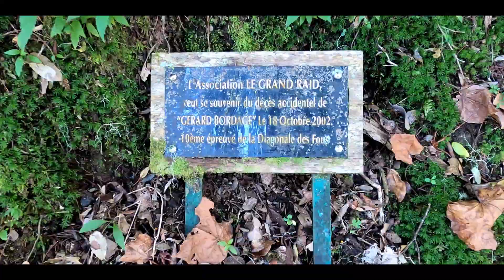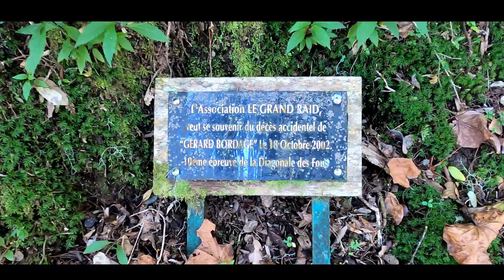LES SENTIERS DE LA REUNION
DE MARE A BOUE A CILAOS VIS LE GITE DU PITON DES NEIGES ET LE COTEAU KERVEGUEN